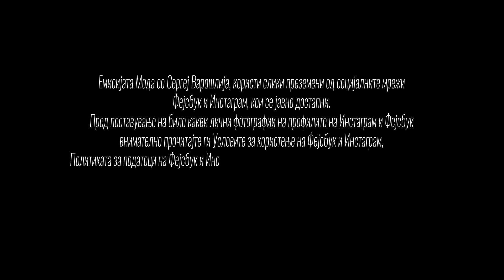Студио Мода - 11.03.2019